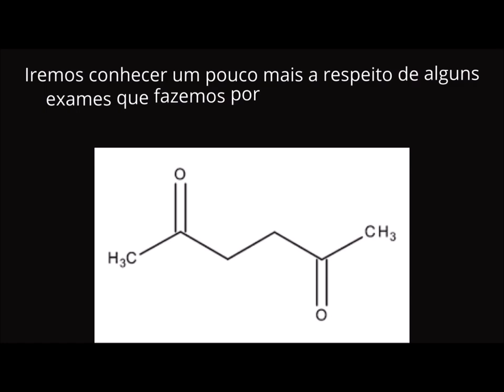Mega Charizard X